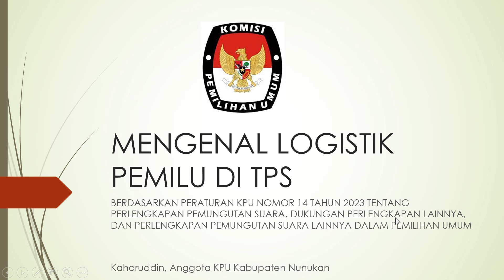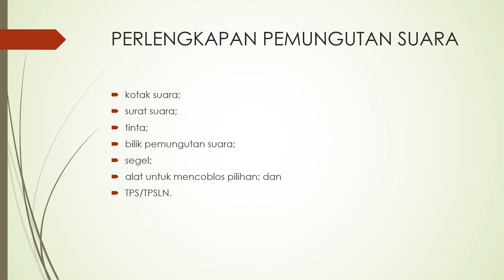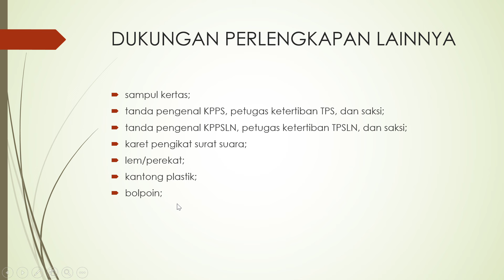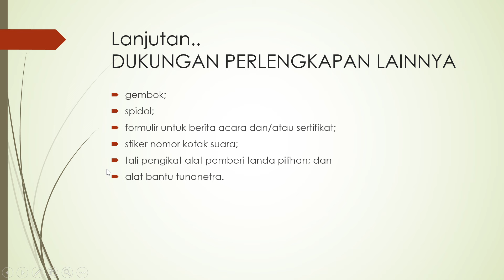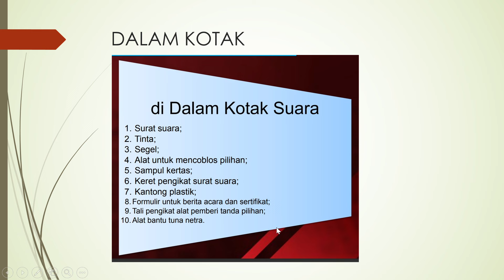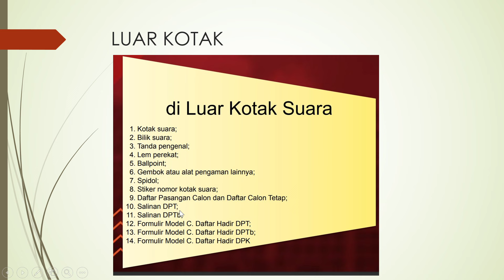Mengenal Logistik Pemilu di TPS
Berisi penjelasan jenis-jenis logistik yang akan diterima petugas KPPS, berdasarkan PKPU Nomor 14 TAHUN 2023 TENTANG PERLENGKAPAN PEMUNGUTAN SUARA, DUKUNGAN PERLENGKAPAN LAINNYA, DAN PERLENGKAPAN PEMUNGUTAN SUARA LAINNYA DALAM PEMILIHAN UMUM